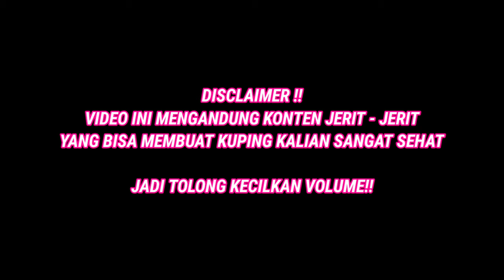Challenge Harus Pakai Coils Ketika Main di Tower of Hell !! | Roblox Indonesia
Assalamu'alaikum...
Hai guys, So di Video Kali ini aku bakal Main Games Roblox Tower of Hell!!

Disini aku ingin mencoba Menang di setiap stage nya aku bakal pakai Coils!! Yay^^

•🛍️ 𝐌𝐚𝐮 𝐓𝐨𝐩 𝐔𝐩 𝐑𝐨𝐛𝐮𝐱, 𝐃𝐢𝐚𝐦𝐨𝐧𝐝 𝐌𝐨𝐛𝐢𝐥𝐞 𝐥𝐞𝐠𝐞𝐧𝐝, 𝐀𝐥𝐨𝐤, 𝐌𝐢𝐧𝐞𝐜𝐫𝐚𝐟𝐭, 𝐝𝐚𝐧 𝐋𝐚𝐢𝐧 𝐋𝐚𝐢𝐧 𝐝𝐞𝐧𝐠𝐚𝐧 𝐌𝐔𝐑𝐀𝐇, 𝐂𝐄𝐏𝐀𝐓, 𝐝𝐚𝐧 𝐓𝐄𝐑𝐏𝐄𝐑𝐂𝐀𝐘𝐀? 𝐋𝐚𝐧𝐠𝐬𝐮𝐧𝐠 𝐚𝐣𝐚 𝐝𝐢𝐬𝐢𝐧𝐢

•👕👖𝐌𝐞𝐫𝐜𝐡𝐚𝐧𝐝𝐢𝐬𝐞 𝐍𝐔𝐂𝐋𝐨𝐯𝐞𝐫𝐬!!

Penasaran? Skuy tonton sampai habis!!
Hope u Like enjoy this Video ^U^

Main Games : Roblox Tower of Hell

Yuk Support aku lewat Berbagai media di bawah ini ya^^